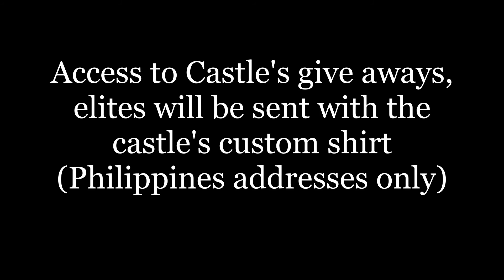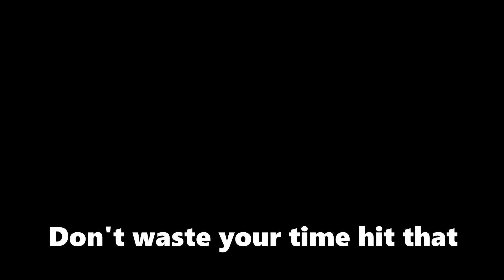Trailer Video || Membership Trailer || IamRomeoC (Vlog #119)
Vlog title:Trailer Video || Membership Trailer || IamRomeoC (Vlog #119)

This video is made for the introduction and promotion of my membership tab.